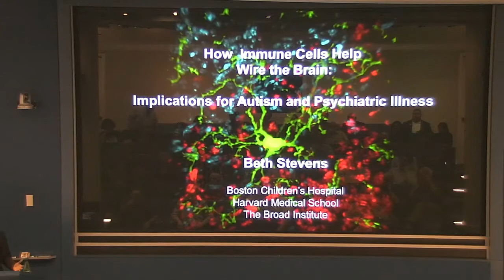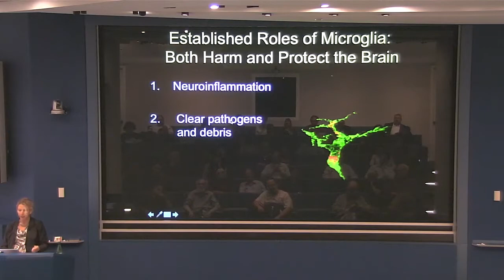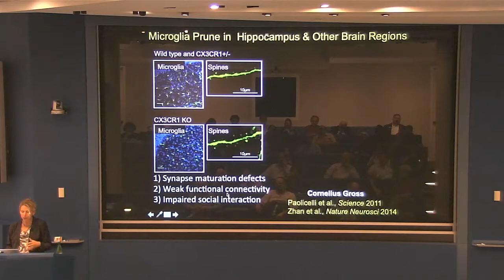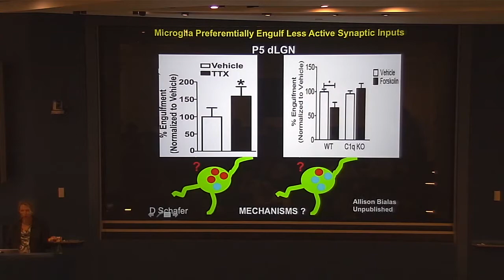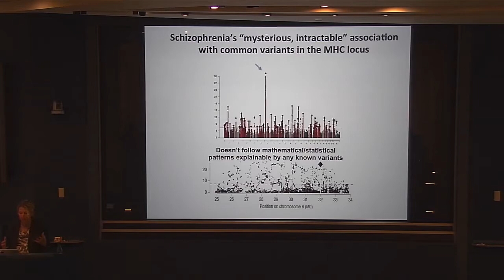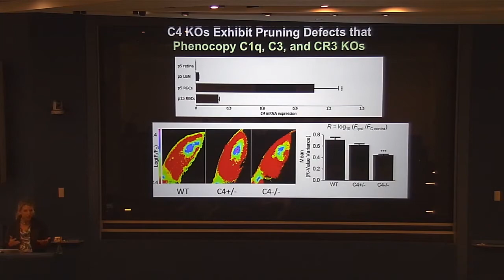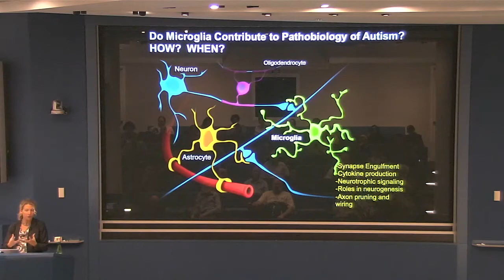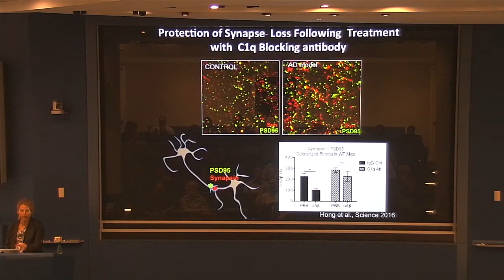Beth Stevens - How Immune Cells Help Wire the Brain (November 2, 2016)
In this lecture, Dr. Beth Stevens will discuss recent work that implicates brain immune cells, called microglia, in sculpting of synaptic connections during development and their relevance to autism, schizophrenia and other brain disorders.

Recent research has revealed a key role for microglia and a group of immune-related molecules, called complement, in normal developmental synaptic pruning, a process required to establish precise brain wiring. Emerging evidence from Stevens’ lab and others suggest aberrant regulation of this pruning pathway may contribute to synaptic and cognitive dysfunction in a host of brain disorders, including schizophrenia. Studies also suggest that a person’s risk of schizophrenia is increased if he or she inherits specific variants in complement C4, which plays a well-known role in the immune system but also helps sculpt developing synapses in the mouse visual system.

Together these findings may help explain known features of schizophrenia, including reduced numbers of synapses in key cortical regions and an adolescent age of onset that corresponds with developmentally timed waves of synaptic pruning in these regions. Stevens will discuss this and ongoing work to understand the mechanisms by which complement and microglia prune specific synapses in the brain. A deeper understanding of how these immune mechanisms mediate synaptic pruning may provide novel insight into how to protect synapses in autism and other brain disorders.

Dr. Stevens is an assistant professor of neurology at Harvard Medical School and the F.M. Kirby Neurobiology Center at Boston Children’s Hospital and a member of the Broad Institute. Her laboratory seeks to understand how neuron-glia communication facilitates the formation, elimination and plasticity of synapses — the points of communication between neurons during both healthy development and disease states. Stevens is a recipient of several young investigator awards, including the Ellison Medical Foundation New Scholar in Aging; John Merck Scholar Program; Presidential Early Career Award for Scientists and Engineers; and a MacArthur Fellowship. More details